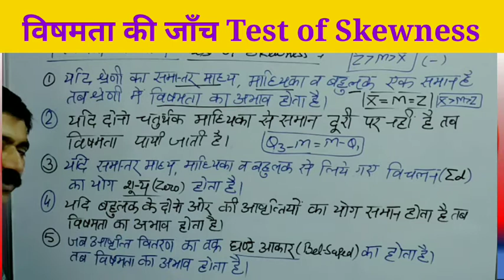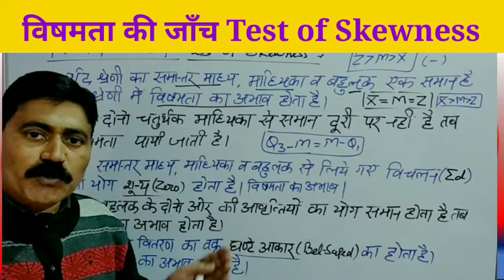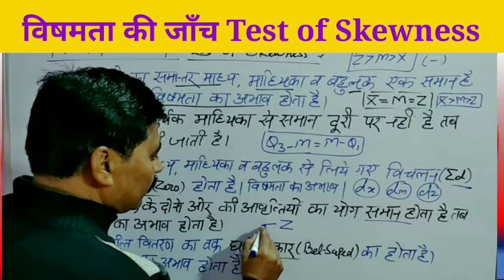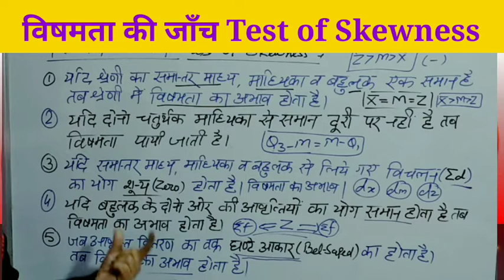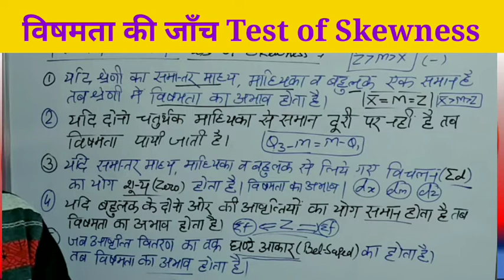Skewness / Test of skewness/ विषमता की जाँच